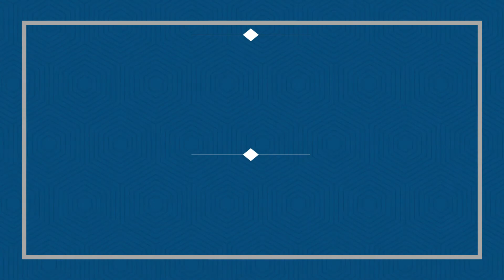10 MOST LOYAL DOG BREEDS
10 MOST LOYAL DOG BREEDS.

In today's video we're taking a look at 10 of the most loyal dogs.

10. Saint Bernard
9. Golden Retriever
8. Dachshund
7. Boxer
6. Brittany
5. Labrador Retriever
4. Kuvasz
3. Beagle
2. German Shepherd
1. Collie

Which of these loyal dog breeds is your favourite? Let us know below.